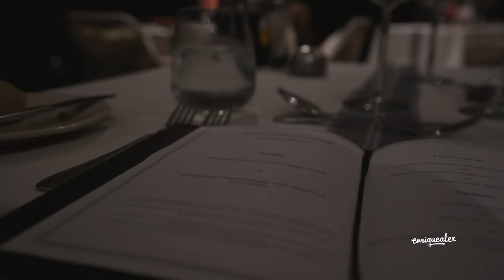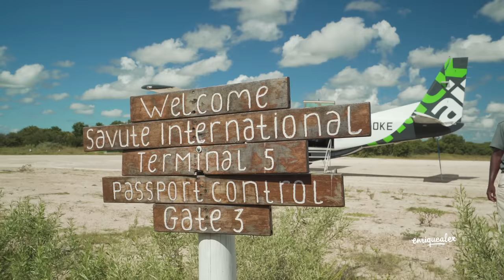BOTSUANA, LA JOYA DE ÁFRICA (4K) | Enrique Alex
Botsuana (sur de África) es uno de los mejores animales donde hacer un safari y ver fauna salvaje. Ver elefantes, leones, guepardos, impalas, jirafas, ñúes y miles de aves en las reservas y parques nacionales es la mejor forma de ayudar a evitar la presencia de cazadores furtivos.

❤️‍🩹✈️ VIAJA SEGURO
Este es mi seguro de viaje, puedes conseguirlo con descuento aquí 👉🏼

HOTELES
La web donde yo siempre reservo mis hoteles. A través de este link pagarás lo mismo, pero ayudarás a mantener este canal :)

MÚSICA
Las canciones de mis vídeos forman parte de una librería musical que puedes conseguir gratis durante 30 días haciendo clic aquí 👉🏼